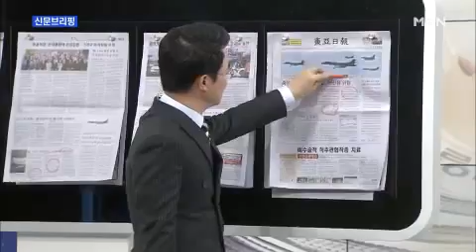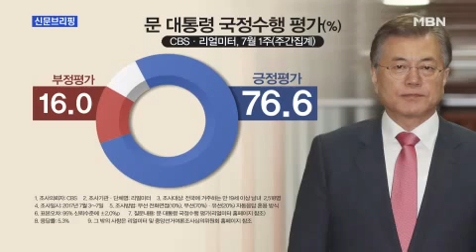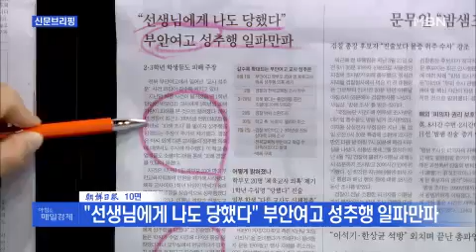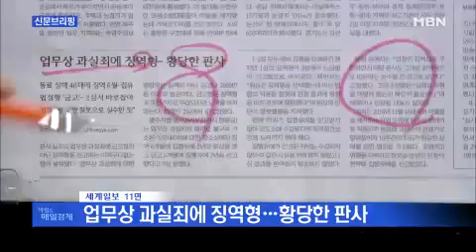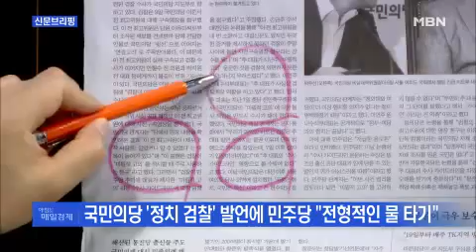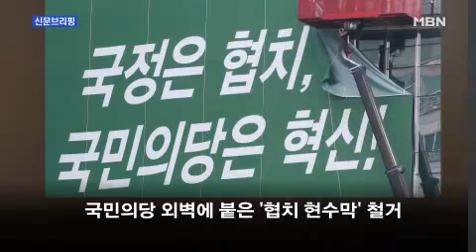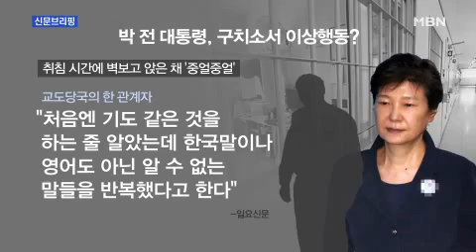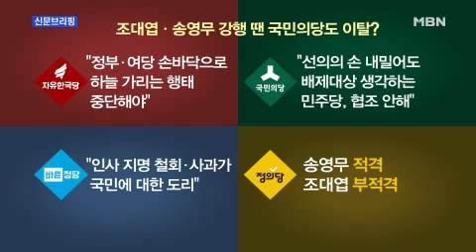"문 대통령, 두 달 만에 4강외교 복원…사드 보복은 여전히 숙제" "검찰, 이준서 영장청구…국민의당 "정치검찰"" 외 주요기사